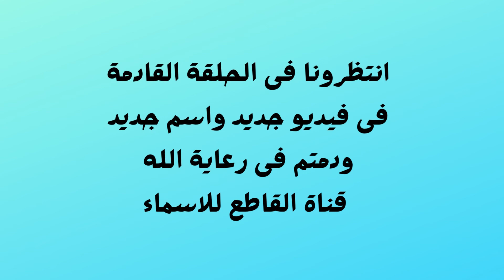عيوب اسم جمانة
تتصف بالغرور والتعالي نظراً لثقتها الزائدة في نفسها بشكل مبالغ فيه. من الممكن أن يتعكر صفو مزاجها بسهولة. كما أنها شخصية عنيدة، تميل إلى العصبية بشكل دائم. كذلك فهي كثيراً ما تبكي ولا تستطيع التحكم في أعصابها بسبب تعرضها لمواقف مؤلمة ومزعجة. أيضاً تعتبر من الشخصيات المندفعة والمتهورة، الأمر الذي يجعلها تتصرف بشكل غير منظم وعشوائي. كما أنها تتمسك برأيها على الدوام مما يجعلها لا تسمع لأحد مطلقاً.